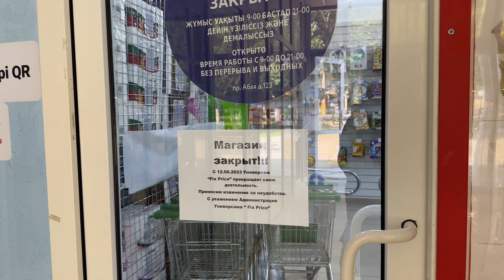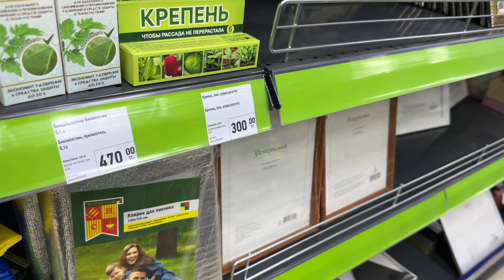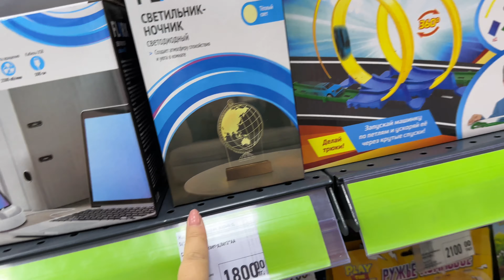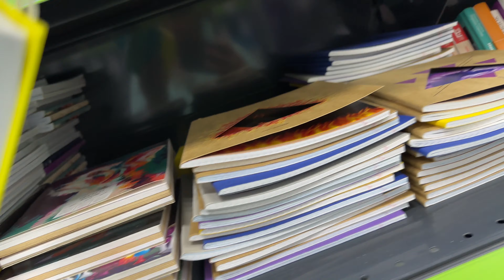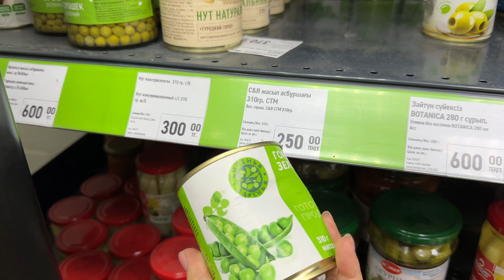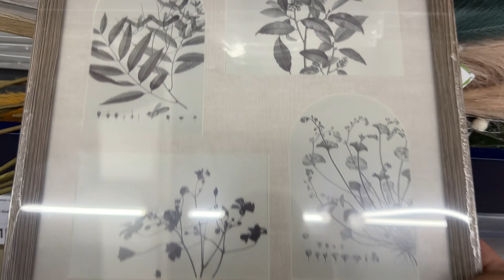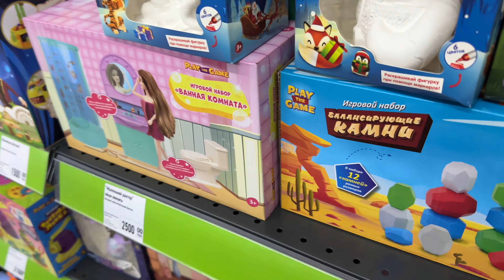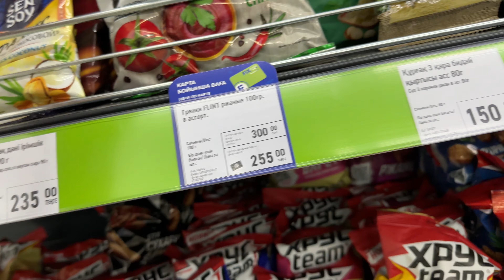ПОЧЕМУ FIX PRICE ЗАКРЫЛСЯ?! / ЗАКУП ПРИЗОВ НА ВЫПУСКНОЙ / ОБЗОР ЦЕН / ТАРАЗ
Мне поручили купить половину призов в количестве 50 штук от нашего класса А и от класса В. Остальные классы Б и Г закупали сами .
Приезжаю в один прекрасный день в Fix Price , а он был закрыт ! Представьте мой шок ! Я там должна была докупить призов для выпускного !

Что теперь делать ?! Стала ездить по всему городу в поисках открытых магазинов Fix Price .

Какой это был квест , смотрите в этом видео !